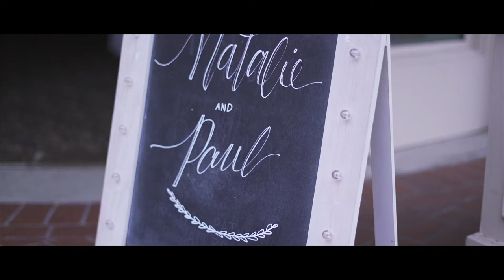Paul + Natalie // Ceremony // March 2018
Paul and Natalie's wedding, March 2018.

Songs included:
The Way-Florian Bur Florian Bur